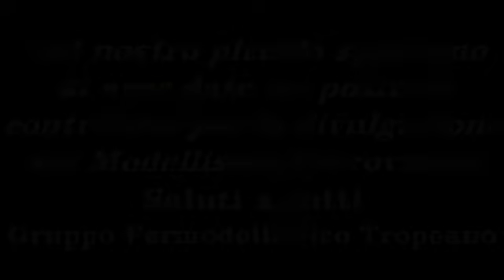Gruppo Fermodellistico Tropeano ospite su RAI 2 a "Mezzogiorno in Famiglia" 18-01-2014